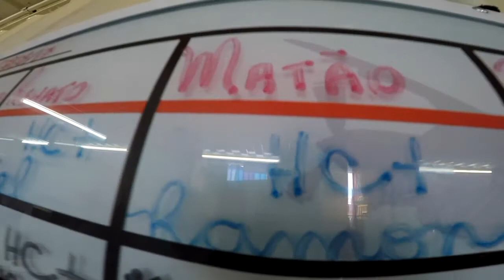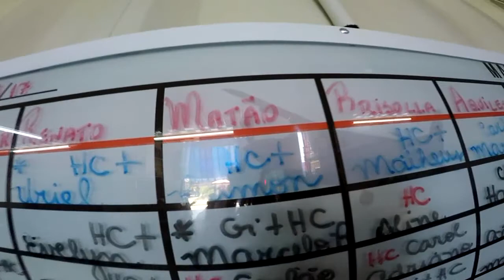Salto Duplo da Tamires na São Paulo Paraquedismo